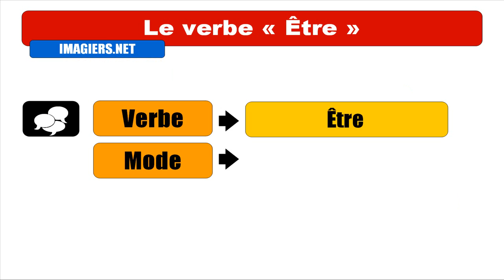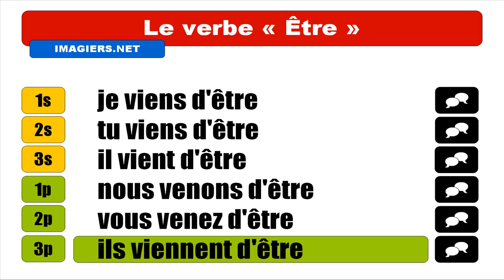APRENDER FRANCES = VERBE = Être = Passé récent